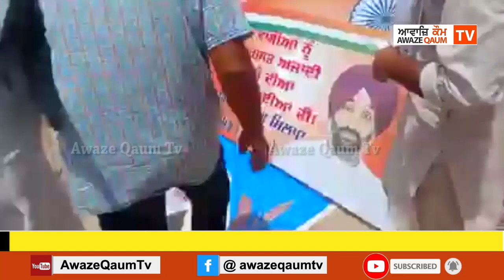ਸਰਦੂਲਗੜ੍ਹ ਹਲਕੇ ਦੇ ਬੀਜੇਪੀ ਆਗੂ ਦੇ ਕਿਸਾਨਾ ਨੇ ਪਾੜੇ ਪੋਸਟਰ